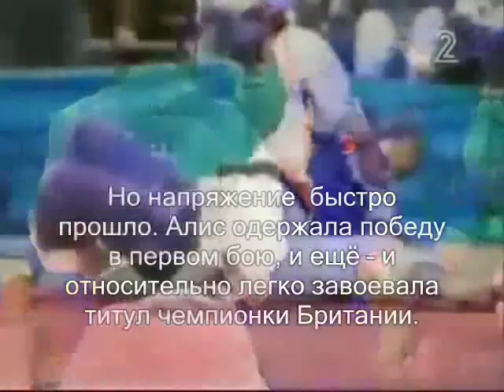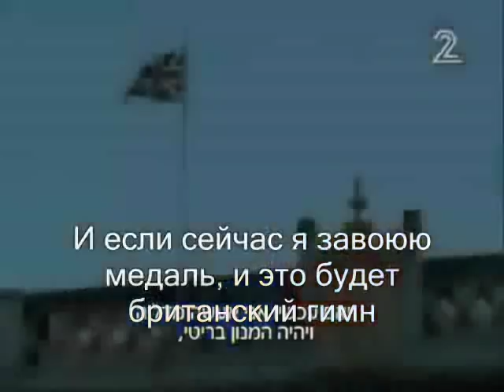Алис Шлезингер. Интервью 17.12.2014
Алис Шлезингер. Интервью Второму каналу (Аруц 2)
Израильское телевидение. Channel 2 (Arutz 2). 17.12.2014
Ведущий программы - Dany Cushmaro
Журналист - Ben Mittlelman

Мы следим за карьерой удивительной спортсменки Алис Шлезингер и поддерживаем её в любой части мира, во всех видах спорта, в которых она принимает участие.

Alice Schlesinger. British Judo
Road to Rio 2016

Алис Шлезингер в дзюдо
Judo
World Championships 2009 - Bronze
European Championships 2008 - Bronze
European Championships 2009 - Bronze
European Championships 2012 - Bronze
Grand Prix Düsseldorf 2015 - Gold
European Judo Open Prague 2015 - Silver
European Judo Open Sofia 2015 - Silver
Grand Slam Moscow 2012 - Gold
World Cup Tashkent 2011 - Gold
World Cup Lisbon 2011 - Gold
Grand Pris Baku 2010 - Gold
World Cup Baku 2010 - Gold
World Cup Tallinn 2010 - Gold

JUDOKA in Sambo
2014 World Sambo Championships. Gold Medal
2013 World Sambo Championships. Gold Medal
2014 European Sambo Championships. Gold medal
2014 Sambo World Cup A.Kharlampiev Memorial. Gold Medal
2013 Summer Universiade. Sambo. Gold Medal

2013 World Kurash Championships. Gold Medal
2013 Summer Universiade. Freestyle Belt wrestling. Gold Medal